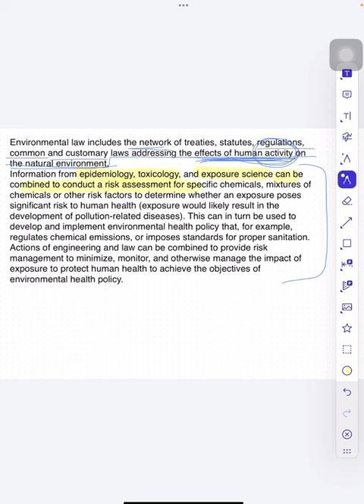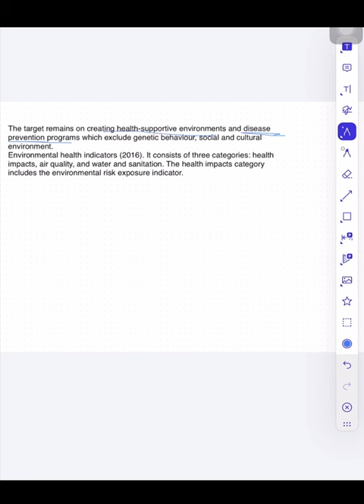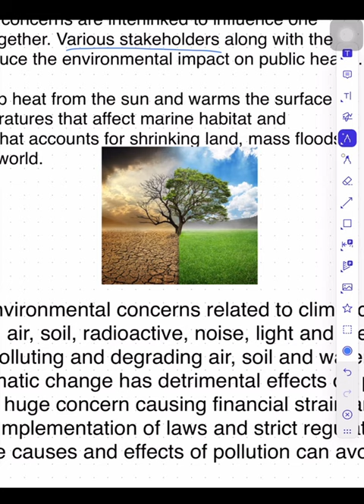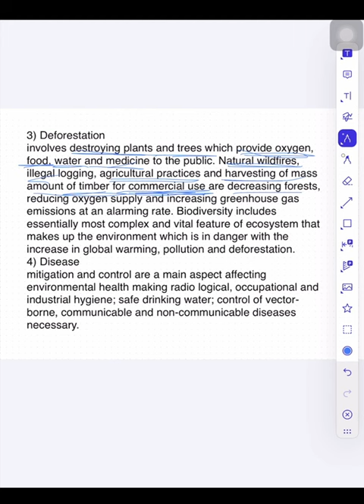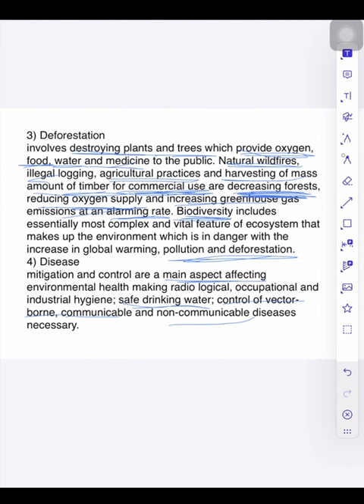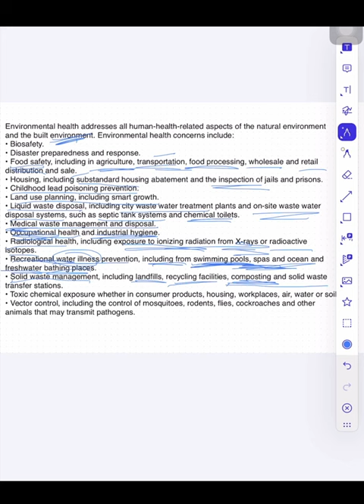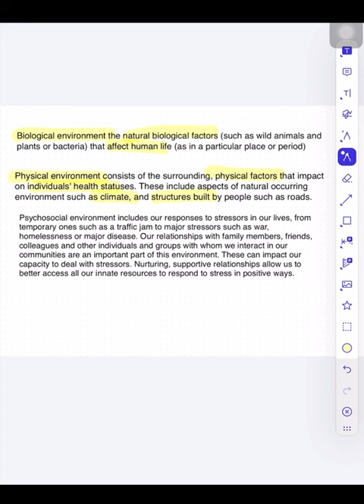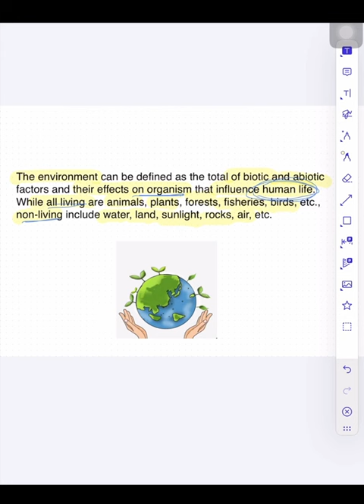L:environmental health 2 طب جابر الرابعة كميونتي